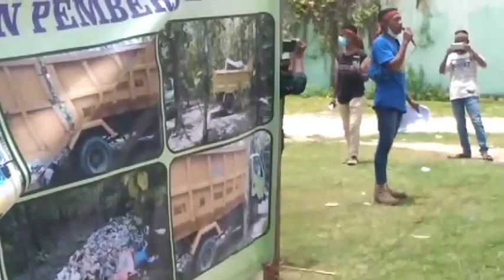Hutan Kateri Tercemar Sampah, Pemuda Kateri Unjuk Rasa Di depan DPRD || kelalaian Pemda?